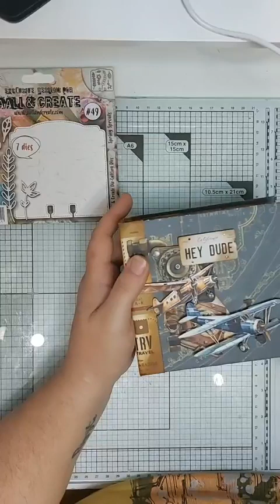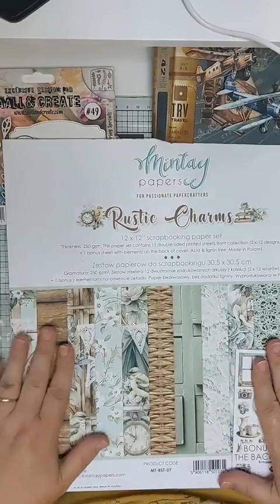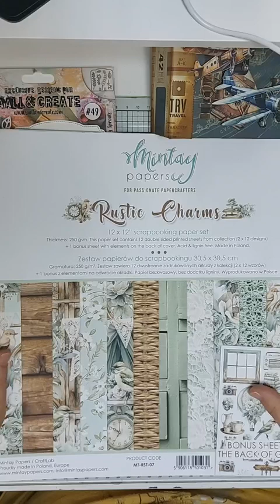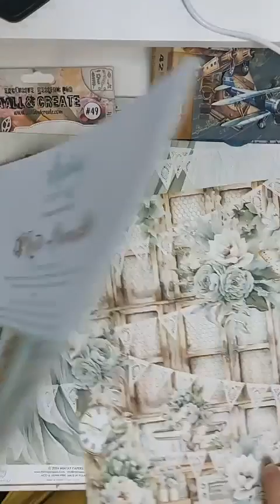DT Anne en direct le 23 juillet 2024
Scrap en Masse direct du 23 juillet 2024 avec DT Anne